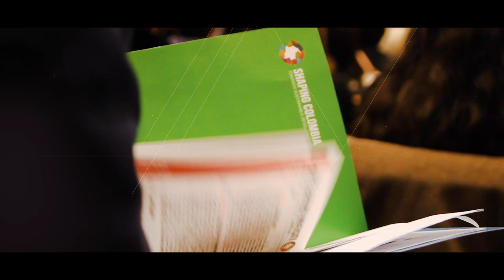Shaping Colombia Promotional Video